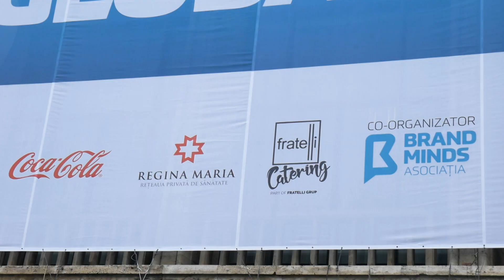Fratelli Catering, part of Fratelli Grup- Hospitality Partner @Brand Minds 2019!